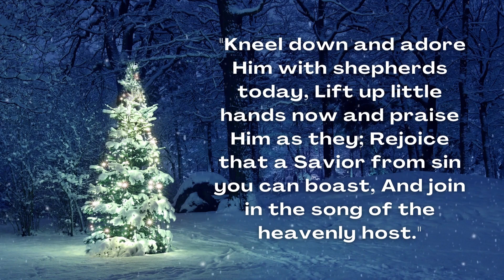Gateway Daily Prayers - O Come Little Children Verse 5